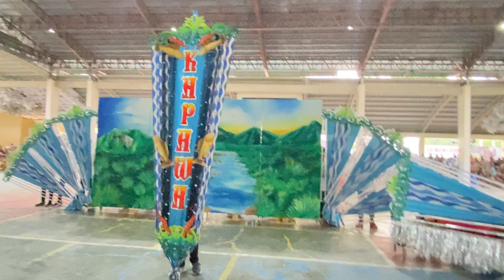Grupo Kapawa | Tangyan Festival 2023